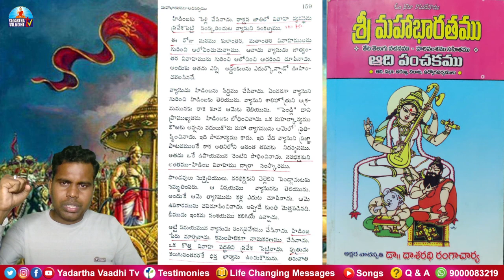రాక్షస కన్య హిడింబ భీమునికి కులాంతర వివాహం | ఇపుడు ఎందుకు నిషిద్ధం? | Facts in Maha Bharatha |Yv tv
యధార్థ వాది టివి కార్యక్రమాలు / Yadartha Vaadhi Tv Programs :

"క్షీరసాగర మధనం" ప్రశ్నోత్తరి కార్యక్రమం ప్రతి శుక్రవారం సా. 4:30 గం.ల నుండి 6:30 గం.ల వరకు :

24/7 Whatsapp/Sms/Call (India) : # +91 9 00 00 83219